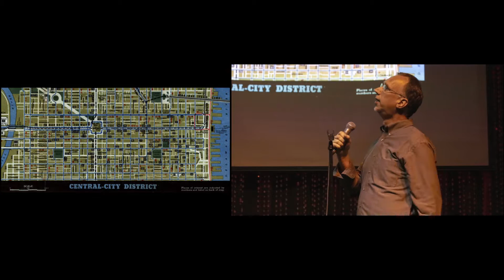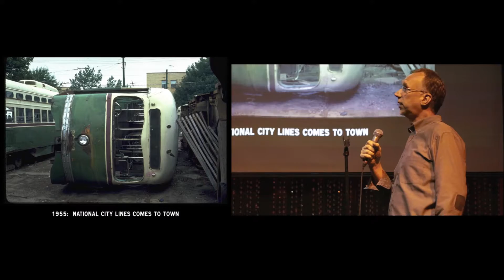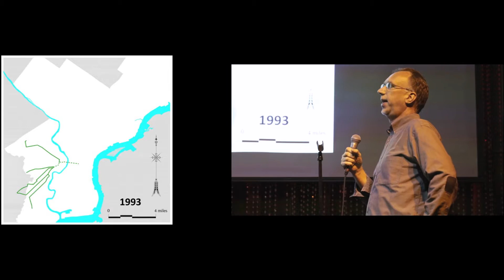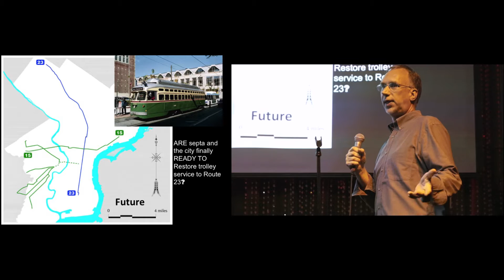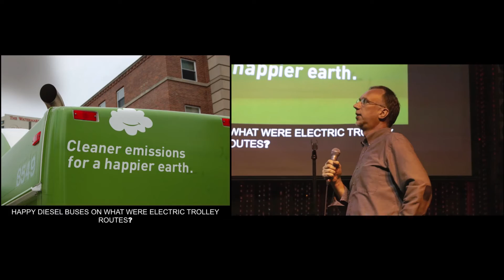Ignite Philly 16: Mike Szilagyi - Philly Trolley History